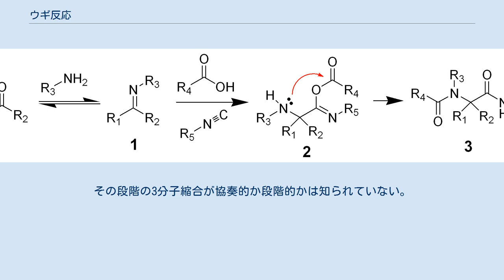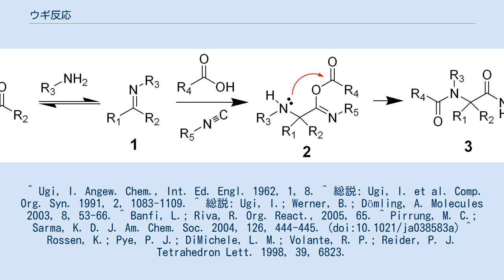ウギ反応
炭素-炭素結合形成反応
ウギ反応（ウギはんのう、英：Ugi reaction）は、有機化学における人名反応のひとつで、ケトン（またはアルデヒド）、アミン、イソシアニド、カルボン酸が縮合してビスアミドを与える多成分縮合反応。
 ウギ反応は発熱的で、通常、イソシアニドを添加後に数分で反応は完結する。
基質を高濃度 (0.5 M – 2.0 M) にすると、収率が向上する。
用いる溶媒は、DMF のような非プロトン性極性溶媒が良い。
一方、メタノールやエタノールも良い結果を与える。
また、ウギ反応は水の付加により加速される。
 プロテアーゼ阻害剤のインジナビル（Crixivan）の合成には、ウギ反応が利用される。
 エストニア出身のドイツの化学者イヴァール・カール・ウギ（Ivar Karl Ugi、1930年-2005年）により1959年に報告された。
 ウギ反応は、ケトン（またはアルデヒド）とアミンからイミン 1 が生成するところから始まる。
イミンに対し、イソシアニドとカルボン酸が縮合して中間体 2 を与える。
その段階の3分子縮合が協奏的か段階的かは知られていない。
その後、速いアシル基転位が起き、ビスアミド 3 が得られる。